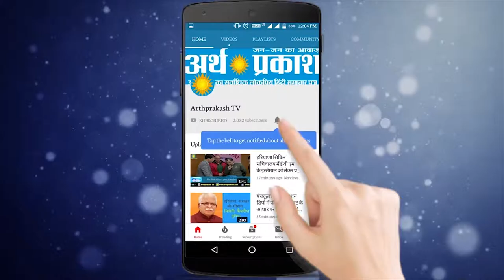चंडीगढ़ लोकसभा सीट से हिन्दुस्तान शक्ति सेना पार्टी के उम्मीदवार जगदीश निदान से अर्थ प्रकाश की सीधी ब